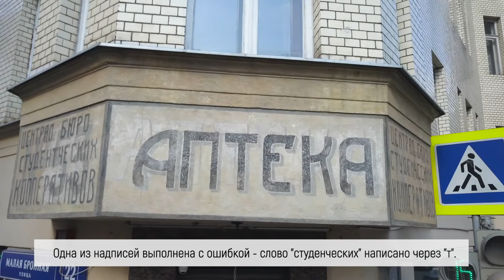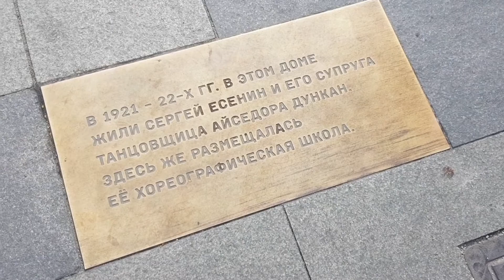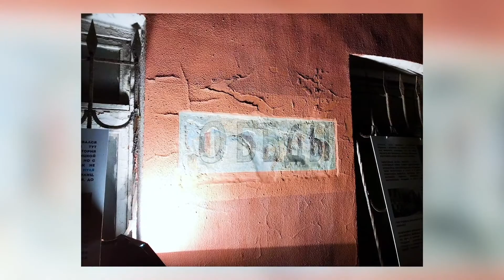Старинные вывески Москвы